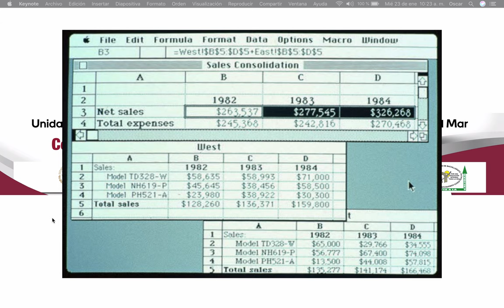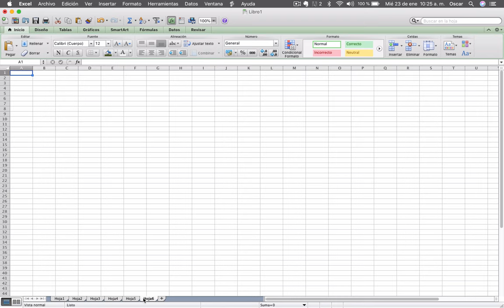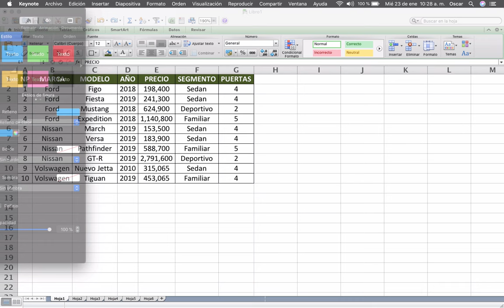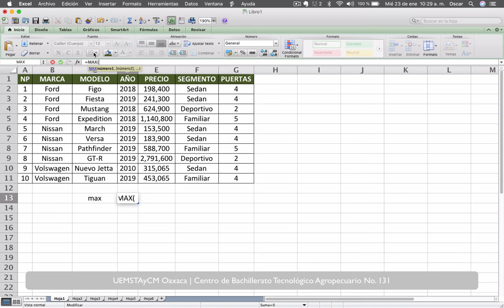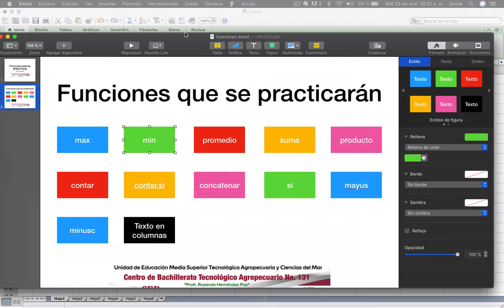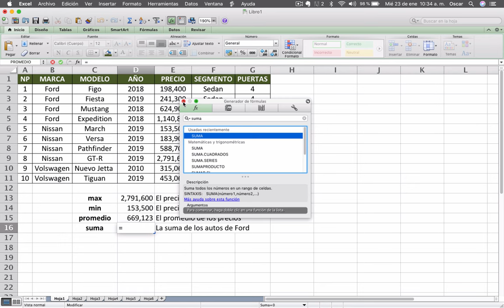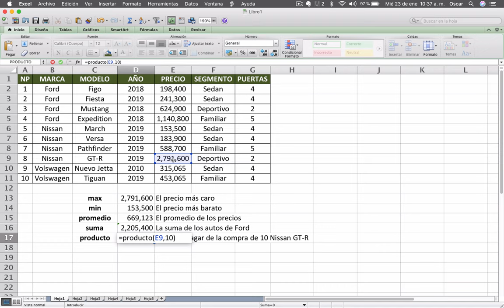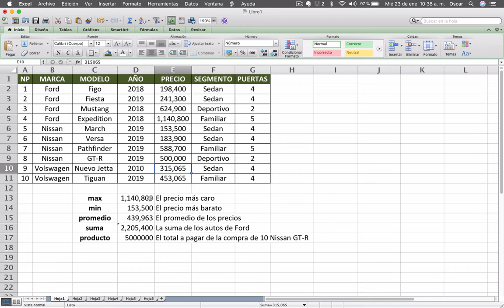Video 14 TIC. Funciones básicas de Excel Parte 1 | BACHILLERATO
Aprende a utilizar las funciones básicas de Excel tales como

max, min, promedio, suma, producto

No te pierdas la segunda parte!!!